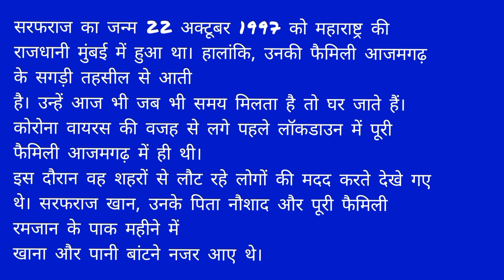Sarfaraz Khan 😱 Shocking Networth | सरफराज खान कितनी संपत्ति के मालिक है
Shocking networth of Sarfaraz Khan |कितनी संपत्ति के मालिक है सरफराज खान

Cricketer sarfaraz Khan networth car collection ipl career family background wife background father and mother full detail
सरफराज खान की कुल संपत्ति और कारे ipl टीम घर मे कौन कौन है पत्नी कहा से है माता जी क्या करती है पिता जी और भाई कितने है संपूर्ण जानकारी

india vs England 3rd test 2024 live
india vs England test debu 2024
india vs England test record 2024

IND vs ENG 3rd Test
India vs England 3rd Test preview
Rajkot Test
ind vs eng test
ind vs eng rajkot test
cricket
news
english
sports
india vs england
rohit sharma
ben stokes
india squad
england squad
ravichandran Ashwin
ind vs eng
sports news
Sports Tak

current affairs
social issues
social isSue
aaj ki khabren
news
media
news anchor
kkc daily trending news
politics
taaza khabren
latest news hind
news in short
short news
choti news
taaza khabrein
upgrading brains
aaj ke latest news